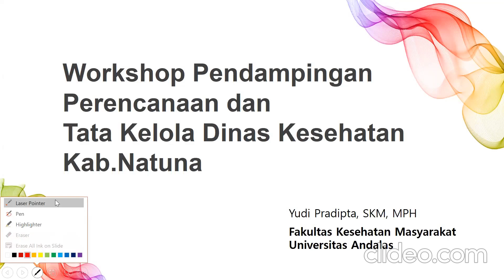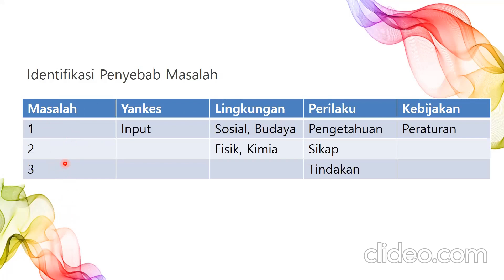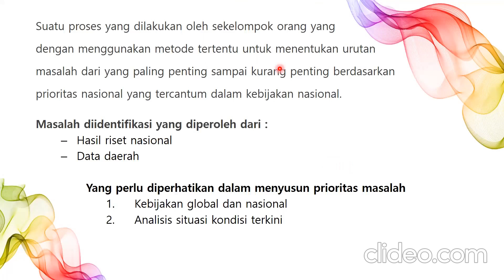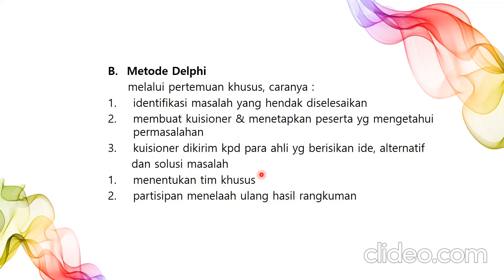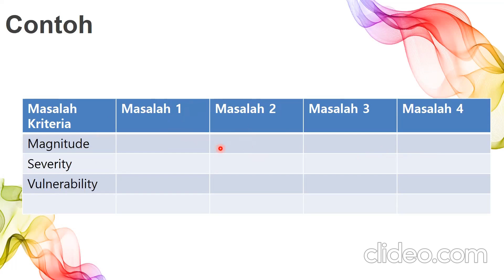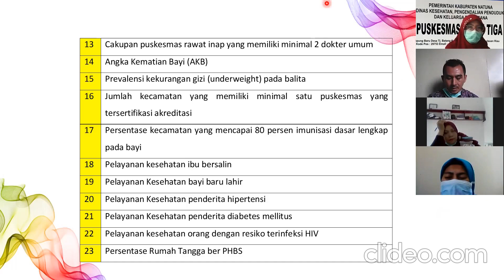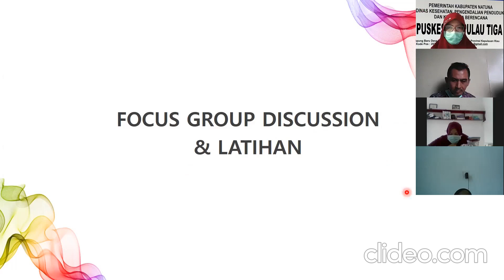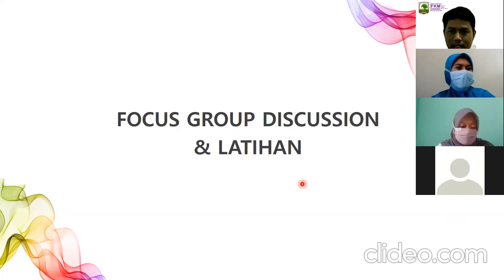PLANNING (Chapter 1) - Identifikasi Masalah Kesehatan dan Teknik Prioritas Masalah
Video ini merupakan bagian dari rangkaian materi workshop pendampingan perencanaan dan tata kelola program dinas kesehatan Kab.Natuna. Perencanaan merupakan fondasi awal terciptanya perencanaan program berbasis bukti (evidence based) sehingga program dan kegiatan yang dijalankan memang benar-benar sesuai kebutuhan, tepat sasaran, efektif dan efisien.